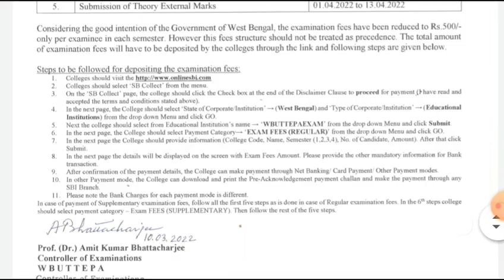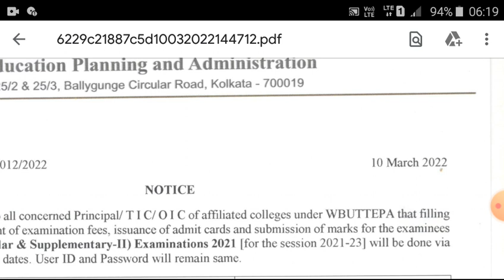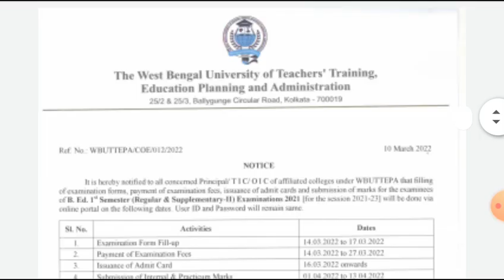B.ED 2021 23 EXAM ROUTINE?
A short video for explaining about exam routine.